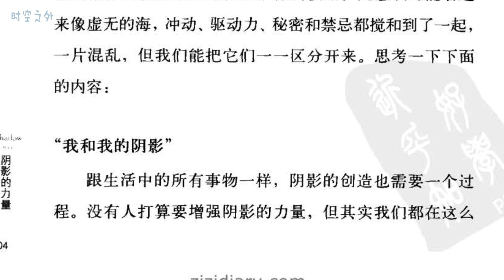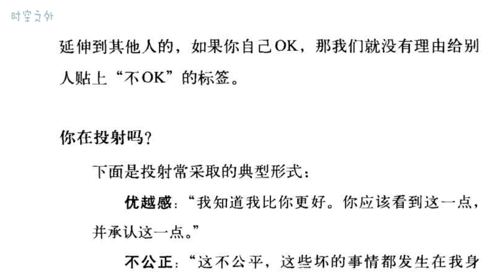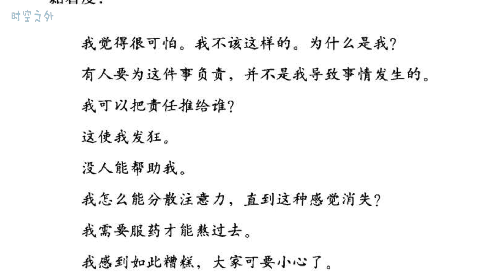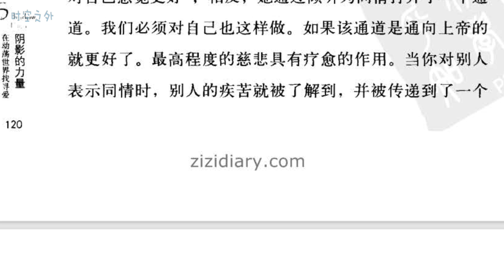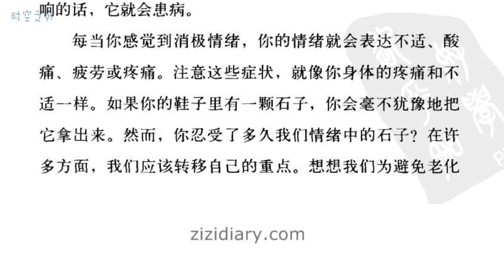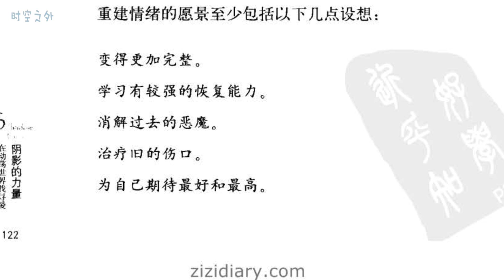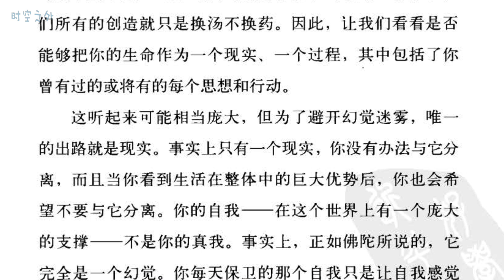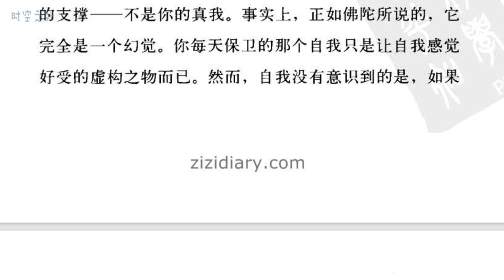《阴影的力量》第二章：通往自由之路：合一的完整人生（3）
“阴影的滋生过程是一个恶性循环。首先你认为自己必须保守秘密，然后这些秘密不再是悄然潜藏其中，而开始让你感到羞耻和内疚。自我批判于是开始了。而自我批判让你觉得实在太痛苦，所以你要去外面寻找一个人来充当你的替罪羊。这个循环最终导致了孤立和否定。一旦你发现自己挣扎于罪恶和邪恶感中，你就看不见那个可以拯救你的基本事实。这个基本事实不是魔鬼的救赎，而是你作出了简单的选择，从而心甘情愿地进入了这整个过程。因此，要想逃出这个牢笼，你只需要作出相反的选择即可。

我把这些选择分成了四类：
1. 停止投射。2. 松开，放手。3.放弃自我批判。4. 重建你的情绪

这是生活给每一个人提供的选择。我们总是作出与之相反的选择。阴影说服我们去责怪别人，而不是自己主动承担责任；它告诉我们，我们是不值得爱和尊重的；它宣扬愤怒和恐惧是生命的自然反应。我们都陷入了这些灾难性的选择之中。它们扼杀了我们的生活，赶走了所有的喜悦。因此，没有比改变这一过程更紧迫的事情了，越早越好。”